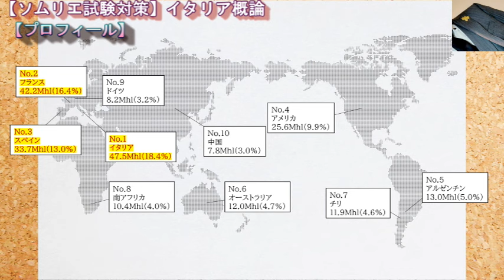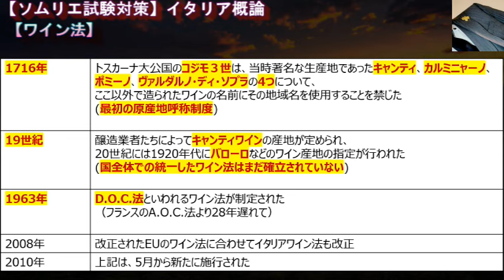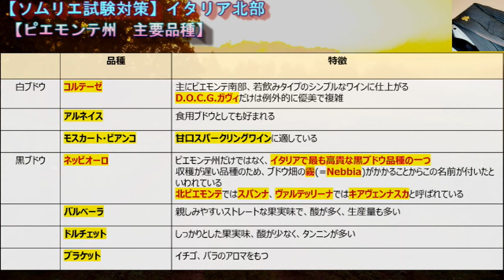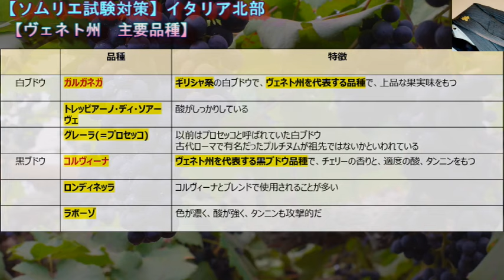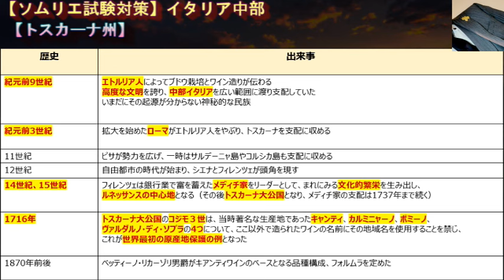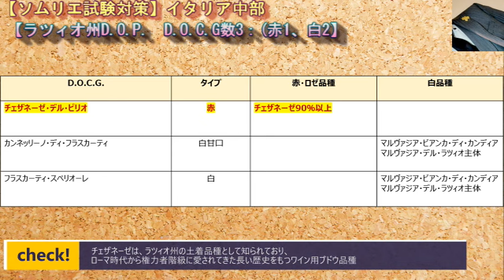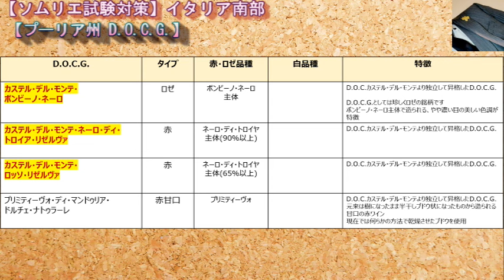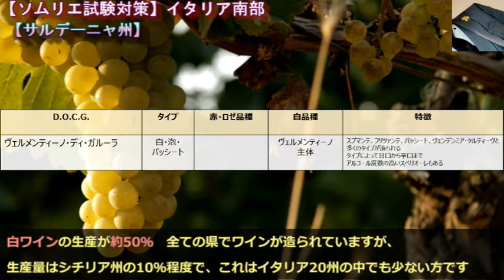【2024年】イタリア全範囲 ソムリエ試験対策 『本気で目指すなら見ろ!!』 (ワインソムリエ・ワインエキスパート 独学) 1.5倍速推奨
00:00　【イタリア概論】
10:05　【イタリア北部 】
22:59　【イタリア中部】
34:52　【イタリア南部】

cyun吉(ちゅんきち)おススメのイタリアワインです
是非リンクより購入してみて下さい↓↓

【赤】ファットリア オルマンニ カナイオーロ
【白】ピエロパン ソアーヴェ・クラッシコ
【泡】ロータリ ブリュット [NV]
【赤】テッレ デル バローロ
【赤】マーレ・マンニュム・マンモス・ジンファンデル
【白】エスト! エスト! ! エスト! ! ! ・ディ・モンテフィアスコーネ
【白】セッラ フィオレーゼ ヴェルディッキオ リセルヴァ
【赤】メリーニ キアンティ
【赤】ロッソ ディ モンタルチーノ コル ドルチャ
【赤】フェウディ・デル・ヴェスコヴォ アリアニコ・デル・ヴルトゥレ

飲み比べで勉強になりそうなアイテム↓
キャンティ 赤ワイン 6種 イタリア 飲み比べ セット

ｰｰｰｰｰｰｰｰｰｰｰｰｰｰｰｰｰｰｰｰｰｰｰｰｰｰｰｰｰｰｰｰｰｰｰｰｰｰ
X登録お願いします!